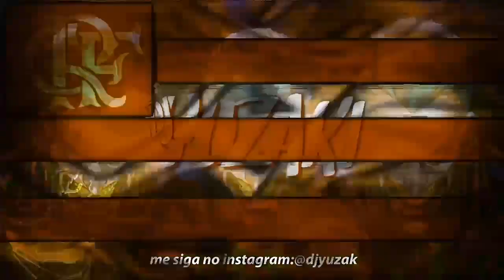MONTAGEM DO ESPAÇO - MC PR ((@djyuzak))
Artistas:MC PR
Produção:DJ YUZAK
Ano:2022